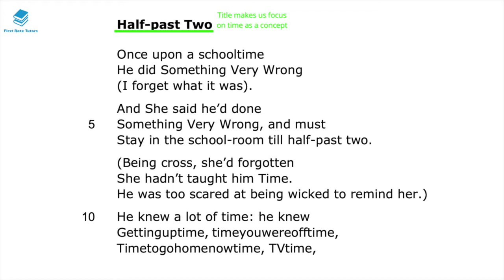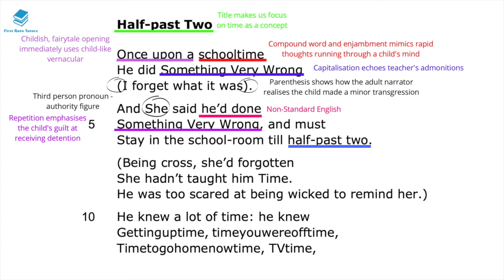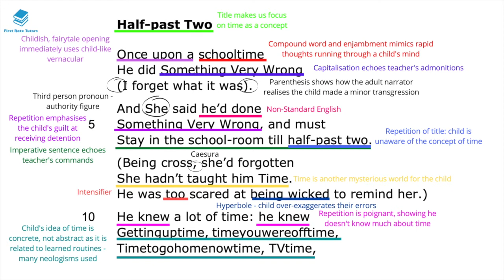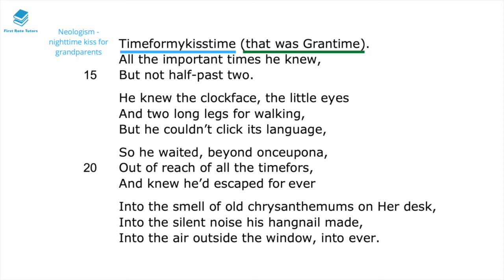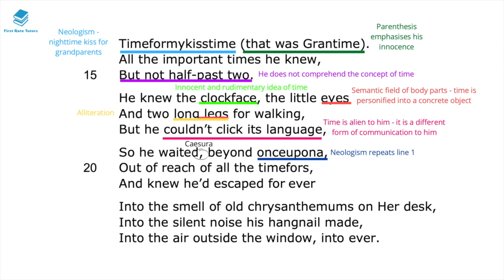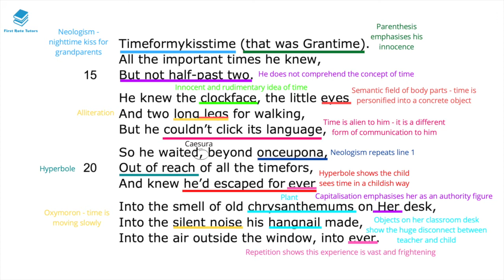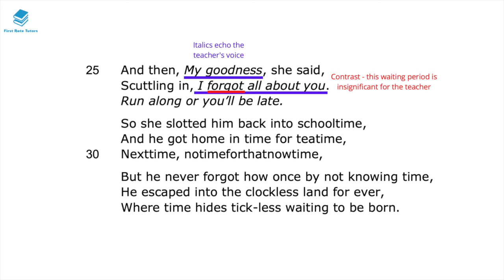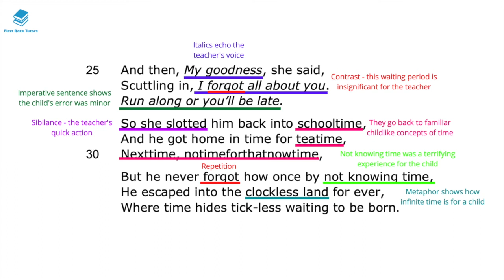"Half-Past Two" by U A Fanthorpe: IGCSE Analysis & Annotations! | Edexcel IGCSE English Revision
Studying "Half-Past Two" by U A Fanthorpe? Check out our revision video which explains and analyses language techniques and context you should be aware of when studying this text!